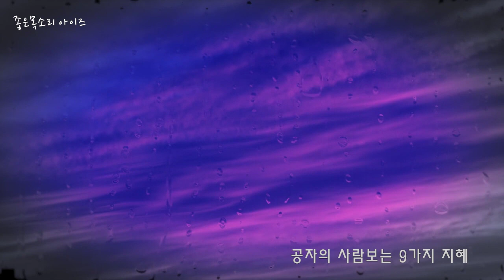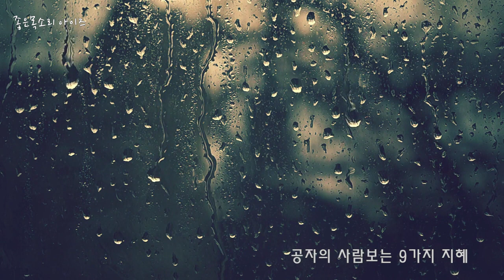공자의 사람보는 9가지 지혜, 아무나 만나지 마라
Hello I'm Eyes~

오늘은 공자의 사람보는 아홉가지 지혜를 함께 나눠볼까 해요
선입견과 편견으로 사람을 판단하기도 합니다
알면 알수록 좋은사람이 있습니다
공자의 사람보는 지혜를 배워서 좋은사람 만나시기 바랍니다

* Have a very adorable day